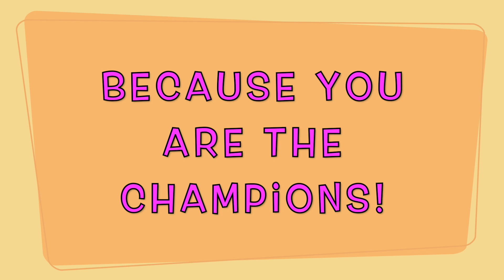5th grade Promotion 2020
5th grade Promotion at friday Harbor Elementary School, WA. 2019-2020 school year. Year of COVID-19.